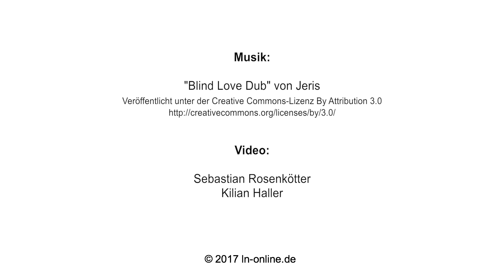"Der Kleine Zar": Neue Kinderachterbahn im Hansa-Park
Am Freitag hat der Hansa-Park in Sierksdorf wieder eröffnet. Zu den neuen Attraktionen zählt die Kinderachterbahn "Der Kleine Zar". Video: ser/kha